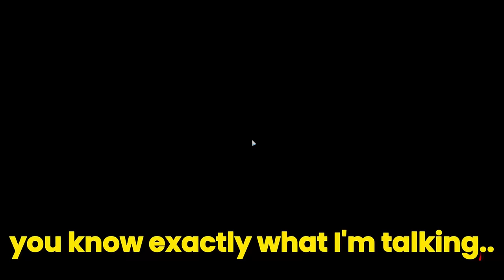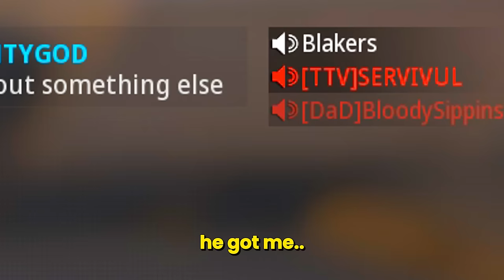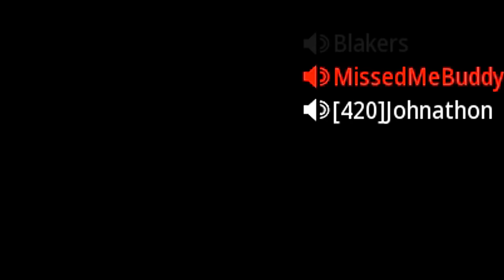Toxic Console Players get Embarrassed by Quickest Sniper